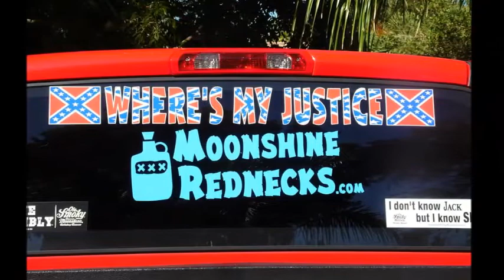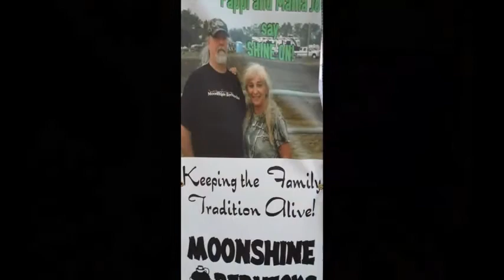Sonny Lee - Moonshine Lip's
Moonshine, what else can I say. lol